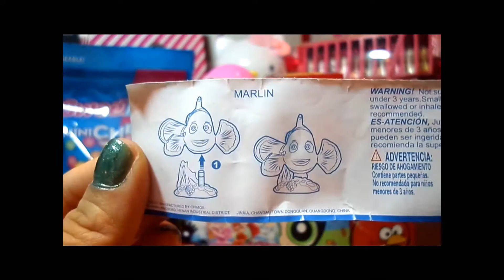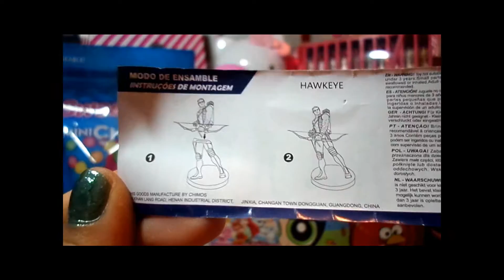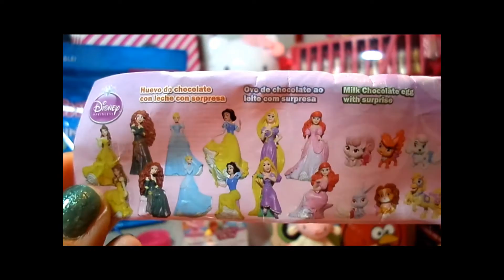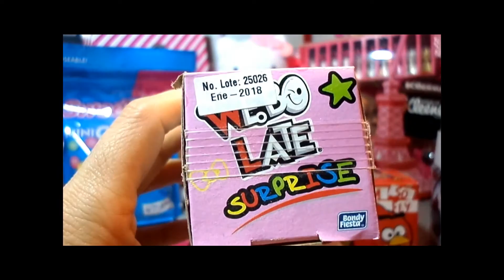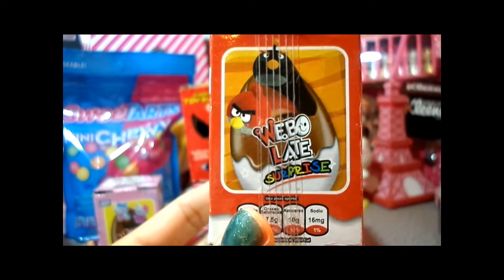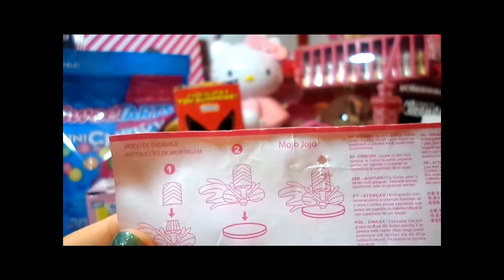Surprise EGGS spiderman FISHING Dory avengers ANGRY BIRDS toys unboxing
SURPRISE EGGS WITH TOYS
FISHING DORY
DOC MCSTUFFINS
SPIDERMAN
HELLO KITTY
AVENGERS
DISNEY PALACE PETS
THE POWERPUFF GIRLS
ANGRY BIRDS